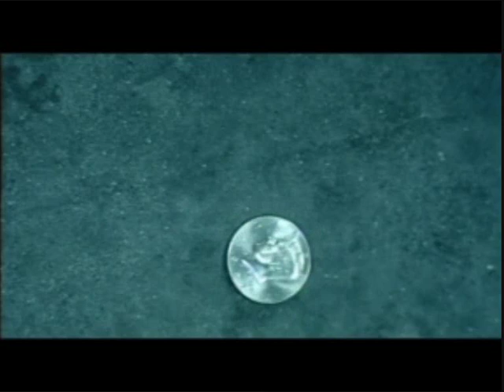50 Cent - Superstar VIDEO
Vid's done!

So enjoy, my fan music video for 50 Cent's "Superstar".

I do not own the material in this video, it belongs to G-Unit Records/G-Unit Radio/Interscope Records/Universal Music Group. Thank you for letting me use your material to make this video.

Peace.

Ghetto Quran (Forgive Me Pt. 1)
Whoo Kid Kayslay Shit!
A Little Bit Of Everything U.T.P.
Surrounded By Hoes
G-Unit That's What's Up
Bad News
I Smell Pussy

Guess Who's Back? (2002)

Killa Tape Intro
Rotten Apple
That's What's Up
U Not Like Me
50 Bars
Life's On The Line
Get Out The Club
Be A Gentleman
Fuck You
Too Hot
Who U Rep With
Corner Bodega
Ghetto Qua Ran
As The World Turns
Whoo Kid Freestyle
Stretch Armstrong Freestyle
Doo Wop Freestyle
U Heard Me

No Mercy, No Fear (2002)

Green Lantern
Elementry
Fat Bitch
Banks Victory
Back Seat / Tony Yayo
After My Cheddar
Soldier
E.M.S
Say What You Want
Clue Shit!
Funk Flex
Whoo Kid
PT2. & Bump Heads
G-Unit / U.T.P
Wanksta

Get Rich Or Die Tryin (2003)

What Up Gangsta?
Patiently Waiting
Many Men (Wish Death)
In Da Club
High All The Time
Heat
If I Can't
Blood Hound
Back Down
P.I.M.P.
Like My Style
Poor Lil Rich
21 Questions
Don't Push Me
Gotta Make It To Heaven
Wanksta

The New Breed (2003)

True Loyalty
8 Mile Road (G-Unit Remix)
In Da Hood

The Massacre (2005)

Intro
In My Hood
This Is 50
I'm Supposed To Die Tonight
Piggy Bank
Gatman And Robbin
Candy Shop
Outta Control
Get In My Car
Ski Mask Way
A Baltimore Love Thing
Ryder Music
Disco Inferno
Just A Lil' Bit
Gunz Come Out
My Toy Soldier
Position Of Power
Build You Up
God Gave Me Style
So Amazing
I Don't Need 'Em
Hate It Or Love It (G-Unit Remix)

soundtrack Get Rich Or Die Tryin (2005)

Hustlers Ambition
What If
We Both Think Alike
Window Shopper
I Don't Know Officer
Talk About Me
When It Rains It Pours
Best Friend
I'll Whip Ya Head Boy

Curtis (2007)
Intro
My Gun Go Off
Man Down
I'll Still Kill
I Get Money
Come & Go
AYO Technology
Follow My Lead
Movin' On Up
Straight To The Bank
Amusement Park
Fully Loaded Clip
Peep Show
Fire
All Of Me
Curtis 187
Touch The Sky
21 Questions
Best Friend
Follow Me Gangster
Fuck Dat Bitch
I Run New York
If I Can't
Outta Control
P.I.M.P. G-Unit Remix
P.I.M.P. (G-Unit Remix)
Places To Go
Rowdy Rowdy
The Realest Killaz
'Till I Collapse Freestyle
To All My Niggas
Wanksta (remix)